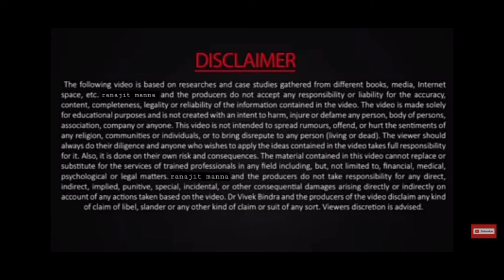rcm gamaoriginal results of health and disease free life!||rcm gama original benefit?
rcm gamaoriginal results of health and wealth life. it's also protect you from heart disease and covid-19 . so don't believe my opinion also consult with a doctor recommended results